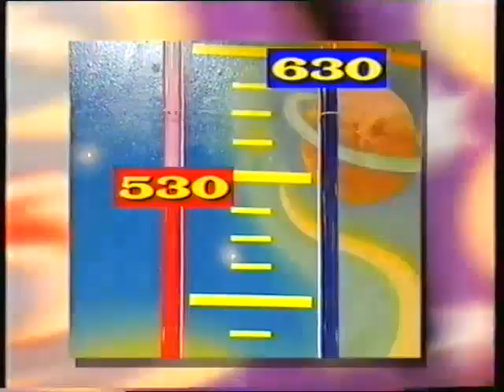GYOB Josie D'arby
Josie got to spend time time with Toby Anstis, something which displeased Sophie. So she put her in the gunk dunk.